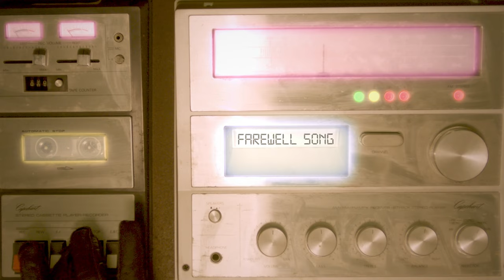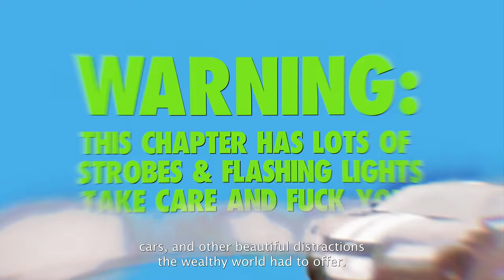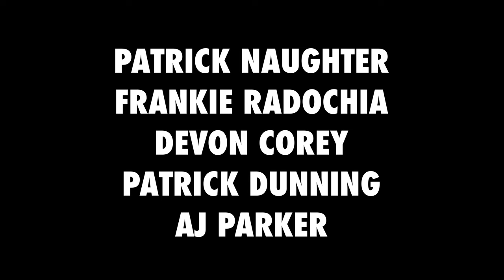HANKLAND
This is an eight-song opera written and directed by me, sung by eight different characters who all sorta look like me.

my greatest thanks to:
Patrick Naughter (Director of Photography)
AJ Parker (@mizdiamondwigfall) (Makeup for "Harmonionium", Styling, Costuming, Wig)
Devon Corey (Producer, Mixing Engineer of all songs) @dvncy
Frankie Radochia (Sound Design, ADR)
Hayley Gene Penner (Vocals on "Harmonionium" @hayleygenepenner)
3D Chapter Titles and VFX by Anton Thallner @antonthallner

Special thanks to my family, the Radochia Family, Matt Del Campo for lending us his Blue Subaru, and everyone who believed in me.